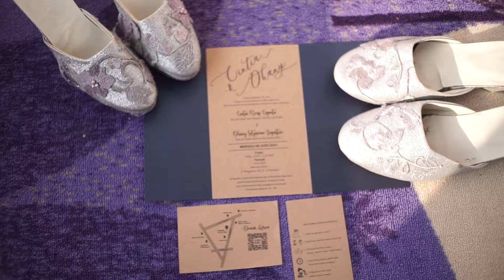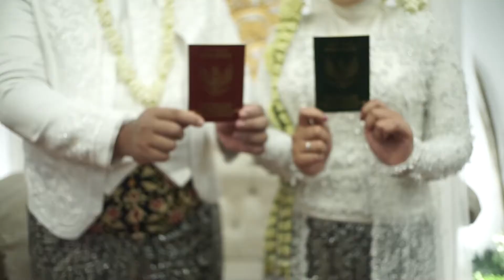Prosesi akad nikah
akad nikah
prewed klip
cinematic wedding
photo & video wedding